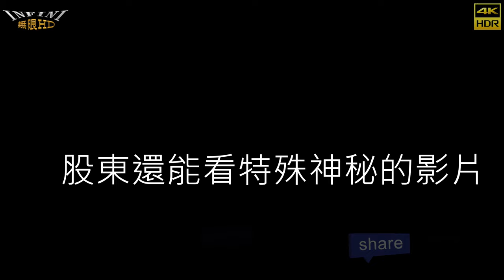【無限HD】飲料店開幕 心恩熱舞9(4K HDR)【大港新聞】